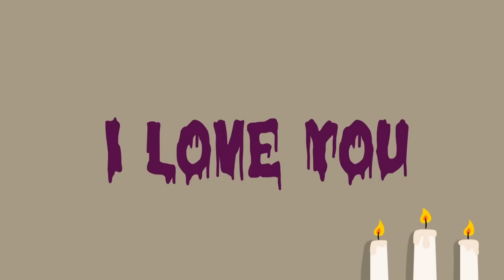What Really Happened To Blue?! | Funny STORY - Roblox Rainbow Friends Animation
Funny Roblox Animation
Roblox Rainbow Friends Blue, Red, Green, Orange and Purple animation.

rainbow friends purple
Rainbow Friends game
Rainbow friends fnf
rainbow friends blue